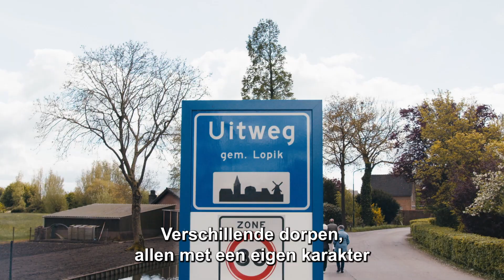Word jij onze nieuwe collega? neem een kijkje op: Lopik.nl/vacatures